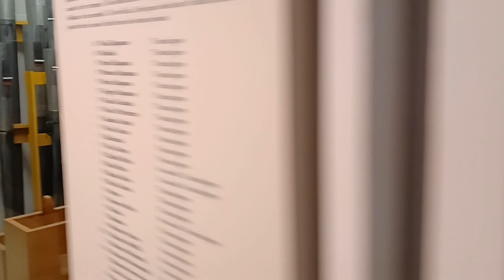ORGAN PIPES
Organ pipes at Longwood Gardens